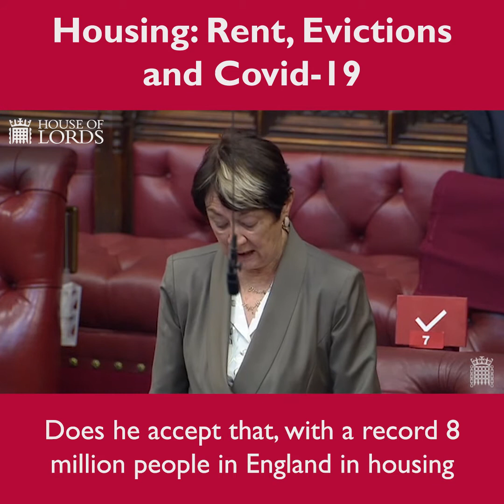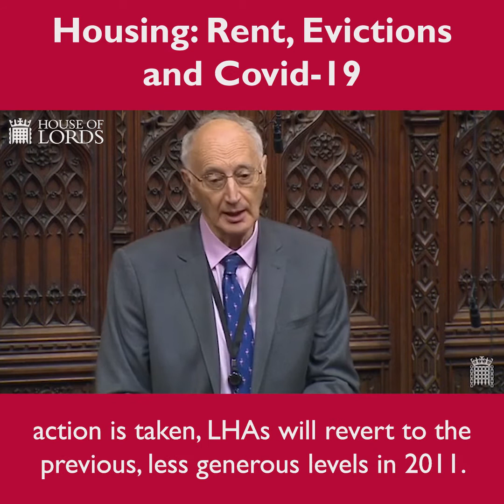Lords urges government to protect renters during pandemic | House of Lords | 13 October 2020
Baroness Grender (Liberal Democrat) presses the government on ensuring no renter who has lost income due to coronavirus will be forced out of their home. Members discuss building more social housing and producing a government funded financial package to pay off rent arrears built up as a result of coronavirus.

Catch-up on questions, committee meetings, plus checking and changing draft laws in the HouseofLords